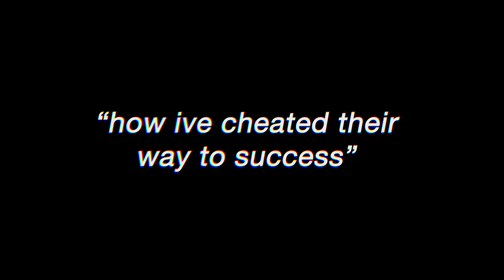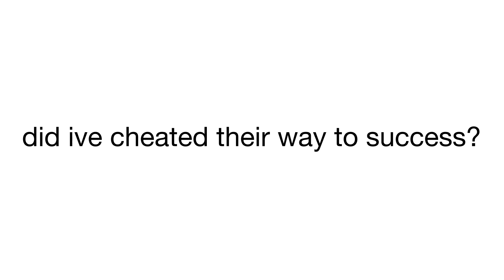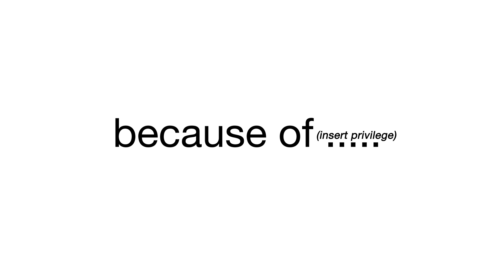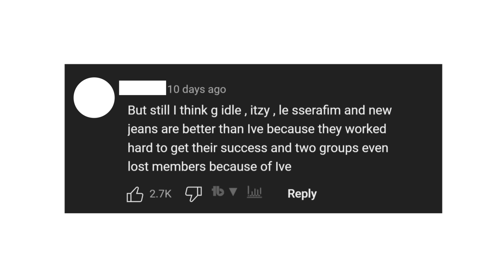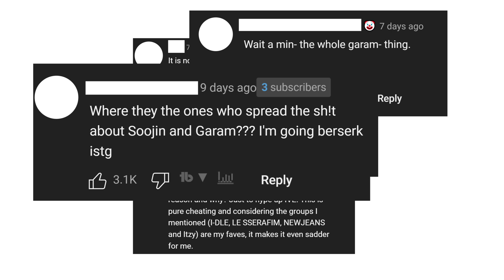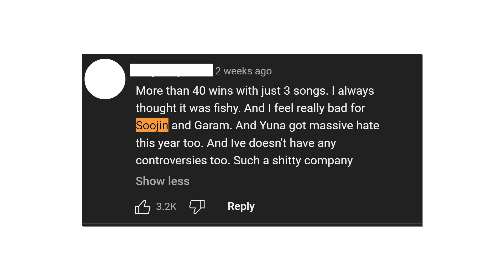how IVE became k-pop's biggest frauds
"How IVE Cheated Their Way to Success"
(ive kakao controversy)